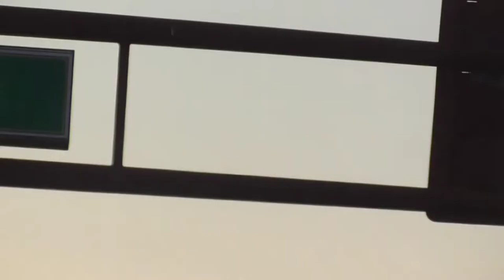HAVING THE TIME OF LIFE: PEOPLE & LJLP SMOKE GOVERNMENT & HOLD THE FLAMES TO THE PiGGiES FEETS 🙈🙉🙊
*OPEN HONEST GENUINE*
*CONVERSATIONS IS The KEY*
*To MEANINGFUL COMMUNICATIONS*  🌬

Come to the Here & Now or Present
Career or Passion

Theories and Theologians: Philosophies and Techniques... Listen, Study, Learn...

Listen to @SilenceoftheLaw 🏍️⚔️ ✨ As HE is 🌱 HELPING to GROW the TREE of LIBERTY 🌳 at 4:20 West Coast Time

BREAK the PERSON CURSE with Bonehead Youwish 🧠🛠⭐ as Real Eyes Realize Real Lies Everyday at 4:20 PM somewhere OVER the PACIFIC one TIME ZONE WEST of CALI 😁

*P E O P L E*  *WIN*  *AGAIN*